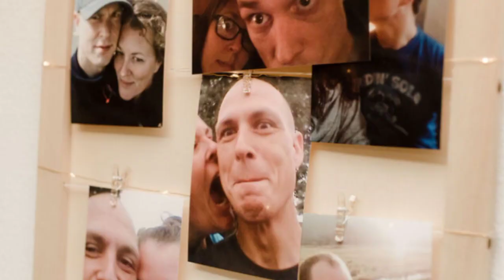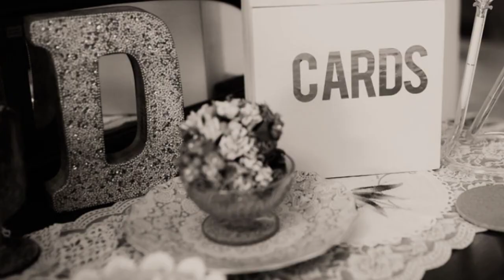We Tied The Knot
Hello family, friends and complete internet strangers. Welcome to a quick video of our WEDDING DAY!! All photos courtesy of Vada Moon Photography!!